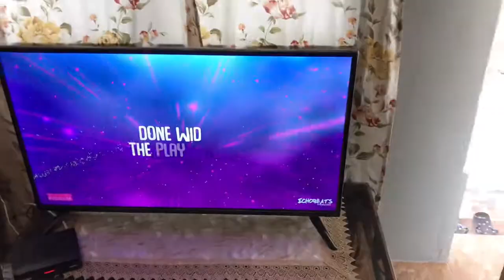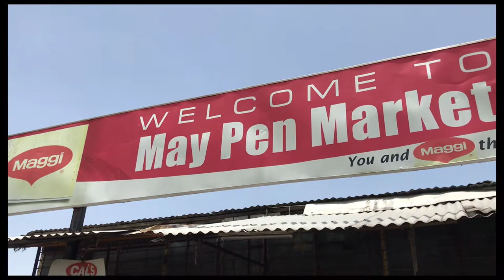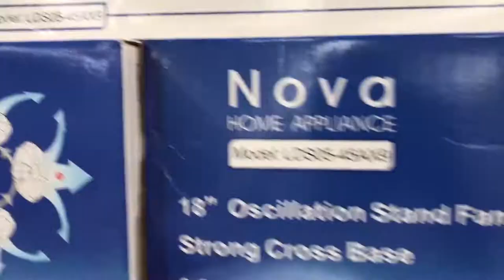Vlog (running errands)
Credit give away when i hit 200